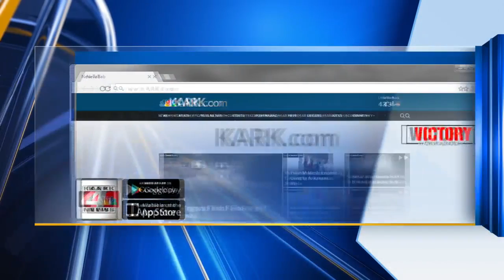Digital Original: Red Cross reminding people to create emergency plan for home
With Tropical Storm Laura making its way inland, the Red Cross is urging families to talk with their loved ones about creating an emergency plan.